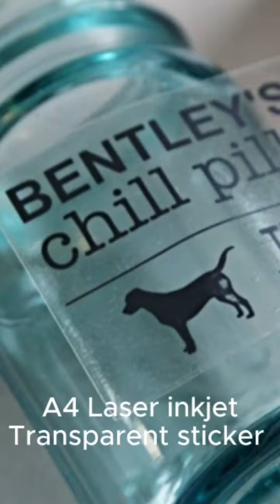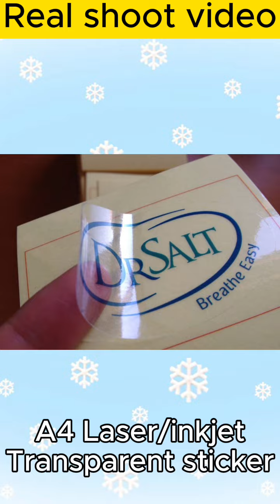A4 Laser / inkjet Transparent Sticker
Still looking for Anti scratch Sticker for your label?